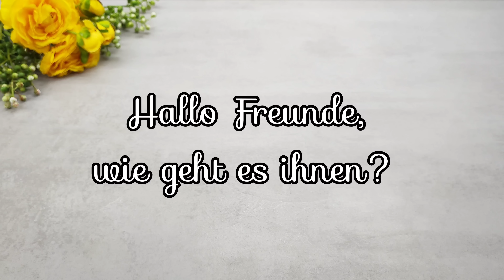🌞😋 Das beliebteste Dessert dieses Sommers. Saftiger Kuchen der in ihrem Mund Schmilzt.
Das beliebteste Dessert dieses Sommers. Saftiger Kuchen der in ihrem Mund Schmilzt. Kuchen ohne Backen. Das ist der leckerste Kuchen, den ich je gegessen habe. Cremiger Himbeerkuchen in 15 Minuten. Einfaches und schnelles Rezept. Zarter Kuchen in 15 Minuten! So leckerer und saftiger Kuchen habe ich nie mal gegessen. Sie werden diesen Kuchen jeden Tag backen. Das ist ein unglaublich leckeres Kuchenrezept. Ihre Familie wird diesen Kuchen lieben. Das ist der leckerste und einfachste Kuchen für jeden Anlass. Ein einfacher Kuchen mit einfachen Zutaten. Befolgen Sie alles wie im Videorezept und Sie werden erfolgreich haben.
Rezept und Zutaten:
Für Keksboden:
300g Butterkekse
150g (2/3 Tasse) geschmolzene Butter
Backform 20cm
Für 15 Minuten im Kühlschrank stehen lassen

Für Quarkmasse:
600g (2,5 Tassen) Frischkäse
200g (1 Tasse) Sahne 33% Fett
60g (4 EL) Zucker
9g (3 TL) Gelatine
60g (4 EL) Wasser
200g von der Gesamtmasse Himbeerpüree
Für 30 Minuten im Kühlschrank stehen lassen

Für Himbeergelee:
500g Himbeeren
60g (4 EL) Zucker
4g (21 TL) Gelatine
30g (2 EL) Wasser
Für 4 Stunden im Kühlschrank stehen lassen

Guten Appetit!
Freunde, wenn euch das Video gefallen hat, könnt ihr Kanal helfen:
🔶 Bewerte das Video ,es ist sehr wichtig für die Entwicklung des Kanals.
🔶 Schreiben Sie einen Kommentar zum Video, ich werde ihnen sehr dankbar sein.